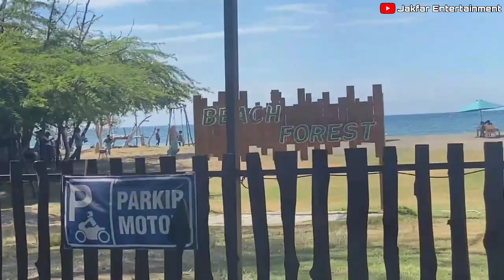DAY 2 - PENGEMBARAAN PRAMUKA SMAPRA 2024 - SERU ABISSSSSSSS